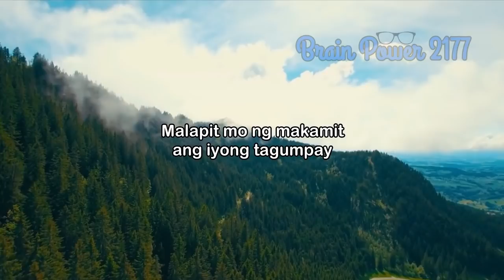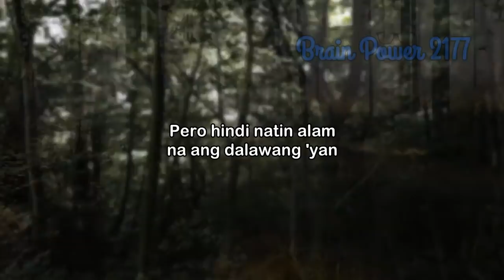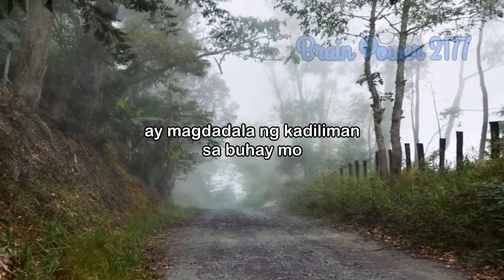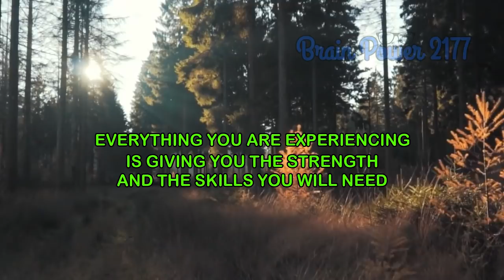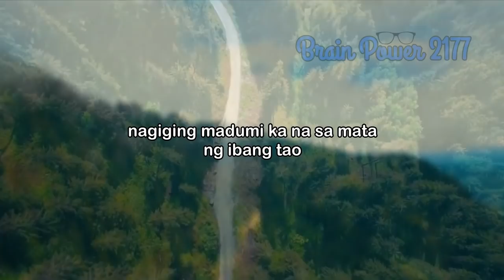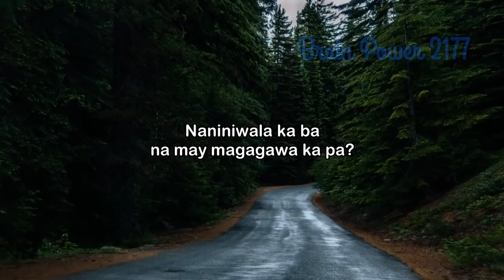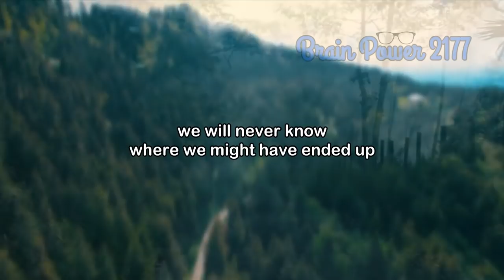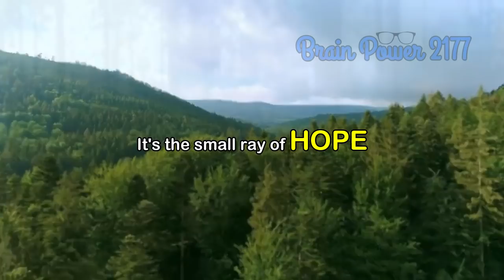HUWAG mong BITAWAN ang PANGARAP MO - TAGALOG MOTIVATIONAL SPEECH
Video Title: HUWAG mong BITAWAN ang PANGARAP MO - TAGALOG MOTIVATIONAL SPEECH

Kahit gaano ka pa katatag sa buhay, babanggain ka pa rin ng pagsubok ng paulit ulit. Pero sa oras na susubukin ka ng problema, ito ang tamang oras na magpakatatag ka. DON'T GIVE UP. HOLD ON TO HOPE. RESTORE YOUR FAITH. Your true character is determined in your darkest hour. Kumapit ka lang. Lumaban ka pa rin kahit ang iba'y sumuko na. Oo magkakamali ka man, pero hindi 'yan ang dahilan para sumuko. Ang pinakamahalaga ay magkaroon ka ng lakas ng loob na mangarap ng mas magandang kinabukasan. It's always when we are at our lowest point, when we're just about to give in, that the miracle happens. Kumapit ka lang. Malapit mo ng makamit ang iyong tagumpay.

NUMBER 1 'WAG MONG ITIGIL ANG PANGARAP MO

Kahit nahihirapan ka na, 'wag mong bitawan ang pangarap mo. You are stronger than you think. Alam ko na kapag nahihirapan na tayo, mas madali nating maisip ang pagbitaw. However, nobody is gonna benefit from your gifts if you decide to GIVE UP. Habang buhay ka pa, hindi pa tapos ang laban mo. Ito'y simula pa lang. If at first you don't succeed keep trying until you do. Don't give up on the person you are becoming. Are you ready to become the person that you've always desired to be? Alam kong gusto mong magbago. So don't give up on yourself. Marami ng tumatakbo sa isipan mo. Minsan maririnig mo ang iyong isipan na nagsasabing SUMUKO na lang. But don't allow yourself to buy into these limiting beliefs. Alam mo, kung patindi ng patindi ang problema, marami ring tao ang hahanap ng madaling daan para makatakas. Kaya marami rin ang hindi nagtatagumpay. Nakatunganga na lang. Iilan lang ang nakipagbakbakan sa problema. Iilan lang din ang nagtatagumpay. Bilang tao, natural na kasi sa atin na ayaw nating masaktan. Gusto lang natin ng SAYA at ayaw natin ang SAKIT. Pero hindi natin alam na ang dalawang 'yan ay PARTE ng ating buhay. Kung papipiliin lang tayo, malamang pipiliin natin ang madaling buhay. Unfortunately, success is not a walk in the park. Hindi ka makakaabot sa 'yong paroroonan kung pa chill-chill ka lang sa buhay. Everything that creates value in life requires intense effort, it requires focus, and it requires hardship. Hindi madaling baguhin ang buhay. In the process of becoming a new version of yourself, there will be moments when you doubt yourself. Pero 'wag mong iisipin na ang kahirapang 'to ay ginawa para wasakin ang buhay mo. Hardships are always there to encourage you to rise up and to encourage you to step into your power. Hindi lang isang tao ang espesyal sa mundo. Lahat tayo ay espesyal. Walang pinaburan ang Diyos. Kaya kung hindi ka nakakakita ng daan, gumawa ka ng sarili mong daan. I've lived my life by this philosophy and it has always served me well. Kung ayaw mo namang lumaban, SUMUKO ka na lang. Ang buhay ay hindi para sa mga mahihinang nilalang. Gusto mo na bang sumuko? Alam kong HINDI. It's a choice that ONLY YOU can make. You have gained so much strength and wisdom, you are closing in on the person you always wanted to be. Kailangan mo lang MAGTIWALA.

NUMBER 2 MAGPAKATATAG KA LANG

Dapat matatag ka sa mental at emosyonal. Masusubukan talaga 'yan kapag may pagsubok ka ng haharapin. Lahat tayo ay may kanya-kanyang pagsubok. May mga lumalaban sa matinding karamdaman. May mga naghihirap sa pinansiyal. May mga halos mabaliw na sa problema nila. Hindi natin ito matatakasan. And it's during those TOUGH TIMES, that your mental and emotional strength will be TESTED. Kung kulang ang iyong katatagan, ang mga pagsubok na 'yon ay magdadala ng kadiliman sa buhay mo. It will likely fill you with SELF-DOUBT and ANXIETY. Those uncomfortable feelings can lend way to negative thinking.

▶ G Korb